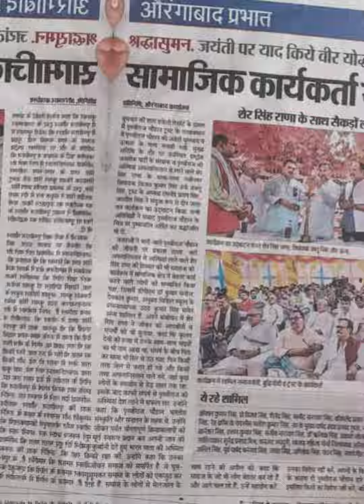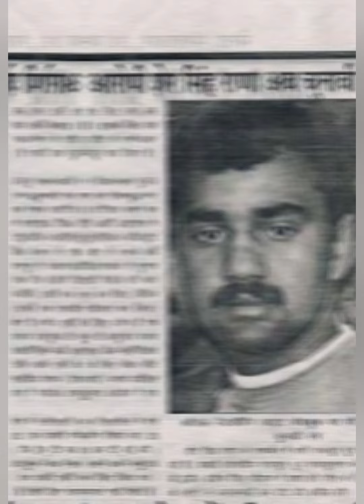पृथ्वी राज चौहान की अश्थियों को अफगानिस्तान से भारत कौन लाया? | Must watch for every Indian.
In this captivating video, discover the extraordinary story of Sher Singh Rana, the courageous individual who embarked on a mission to bring back the last remains of the legendary Prithvi Raj Chauhan from Afghanistan. Join us as we delve into the remarkable journey, uncovering the challenges, triumphs, and the deep historical significance behind this endeavor. Witness the unwavering determination and the unwritten bond between a hero and his mission, as Sher Singh Rana becomes an epitome of valor and respect. Don't miss this inspiring tale that echoes through the annals of time, reminding us of the indomitable spirit of our heritage.